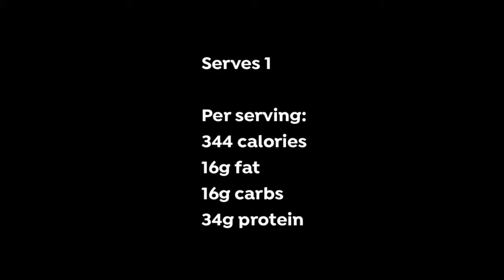Blackcurrant Cheesecake Smoothie recipe | Body Transformation Centre Loughborough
One of our Smoothie Recipe collection, quick and easy to make. Blackcurrant Cheesecake Smoothie.

Group for Tips, Advice, Motivation and Accountability on How to achieve Weight loss / Fat loss click on this link

The Body Transformation Centre was created to help transform people inside and out. It’s not all about abs, but about improving overall health and wellness. Through setting good habits, motivation and increasing self awareness. What diet works for 1 person doesn’t work for another!